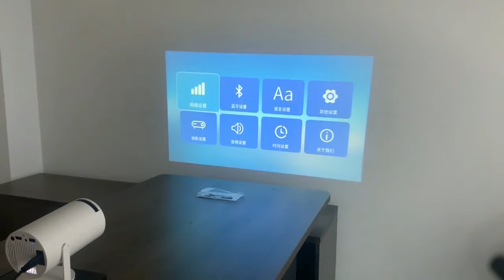Magcubic Projector | Allwinner h713 | HY300HY300 projector | Transpeed Projector 4k | mdshariful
Chinese language projectors by no means stop to shock us. We have now discovered the unique HY300, a system with a cylindrical design and rotating help to place it anywhere. you can also like ThundeaL PG500 and MECOOL KP1 Mini Pro Projectors.